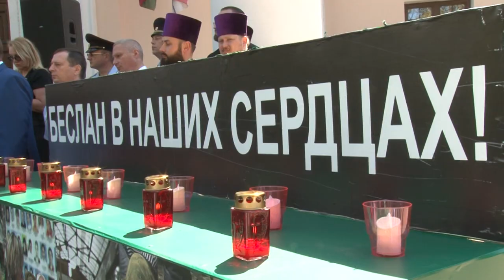Беслан в наших сердцах": в Сочи сегодня вспоминали жертв террактов. Новости Эфкате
В городе прошел памятный митинг, приуроченный ко Дню солидарности в борьбе с терроризмом.

На стенде — десятки фотографий, свечи и цветы. Со дня трагедии в Северной Осетии прошло 15 лет. В сентябре 2004-го в Беслане погибли более 300 человек, большинство из них дети — они были взяты в заложники террористами прямо во время линейки, посвященной Дню знаний. Это один из самых массовых и жестоких терактов в истории страны.

Почтить память жертв трагедии сегодня собрались десятки сочинцев — руководство города, духовенство, правоохранители, школьники, военно-патриотические клубы. Собравшиеся отмечали — сегодня важно объединиться в борьбе с терроризмом — общим злом.